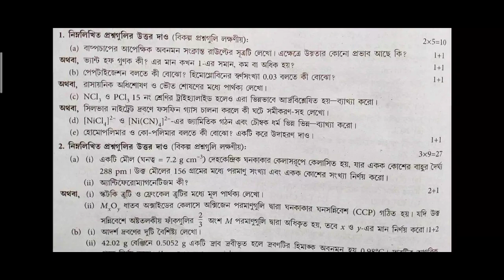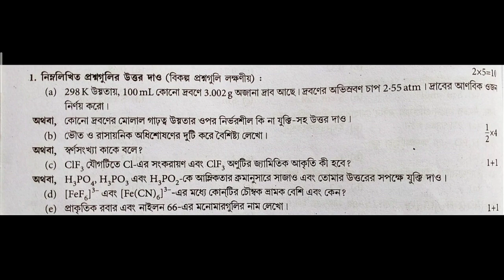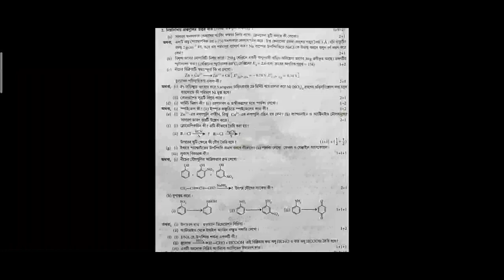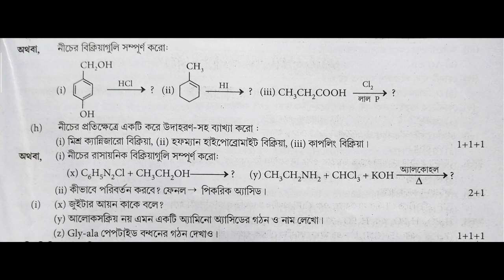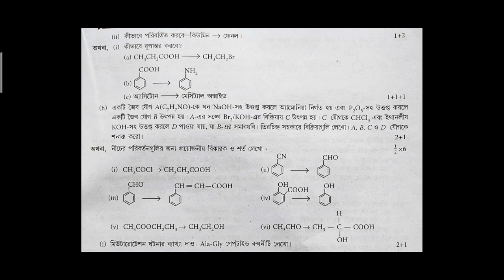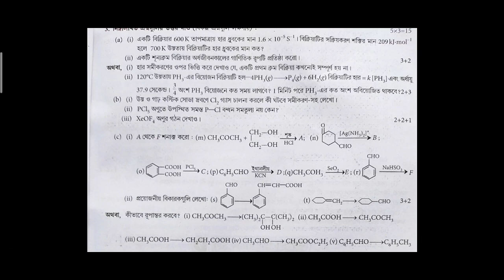Class 12 chemistry suggestion / WBCHSE class 12 Chemistry suggestion in Bengali by Arijit sir